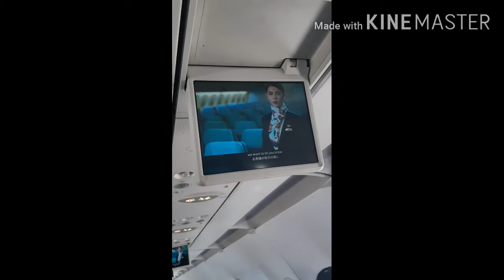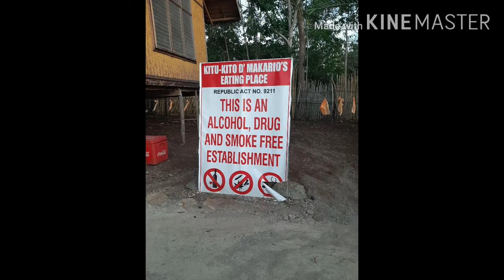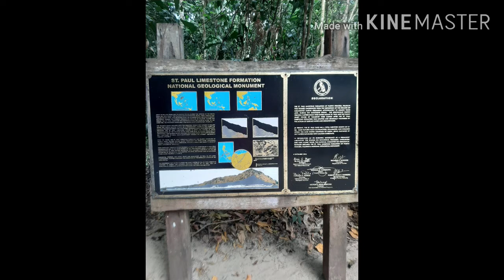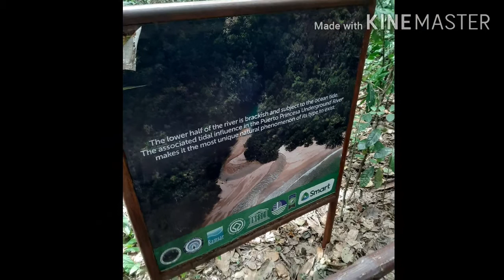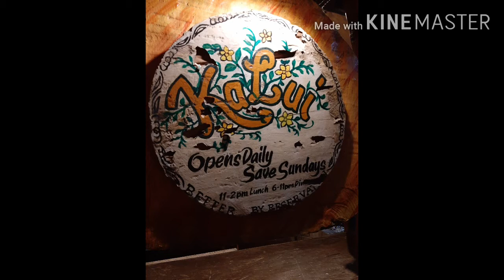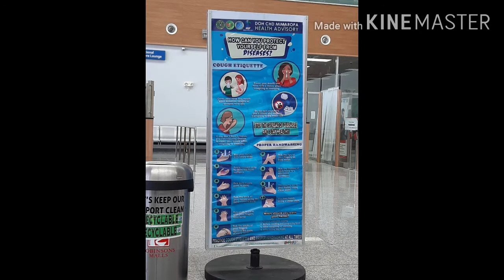Puerto Princesa, Palawan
am very glad blessed and happy to be able to visit one of the premier destination in the philippines which is palawan.  puerto princesa city palawan to be exact. last february 27, 2020. i am mistified  ofcourse by the tranquility of their underground river and other outskirt places of puerto princesa. one of the greatest experienced ive ever experienced. thank you so much to mah oreo villanueva quiñola.